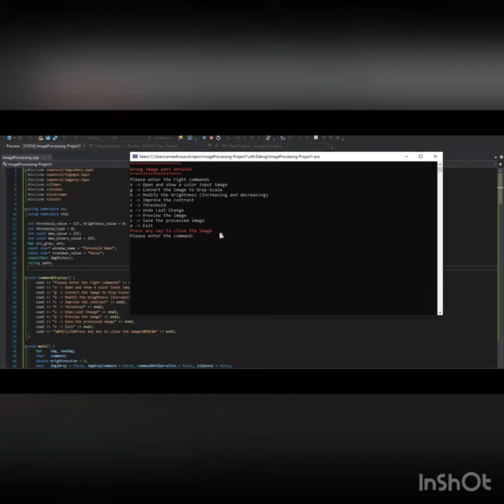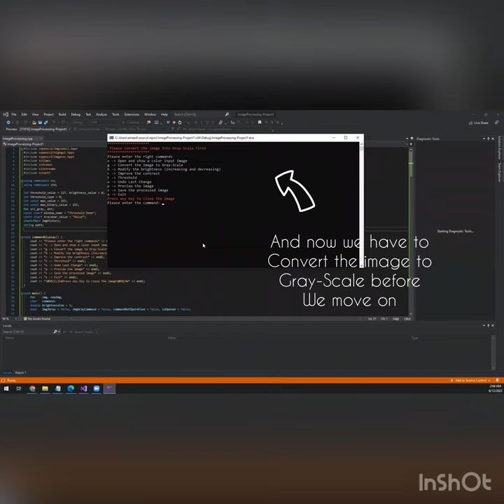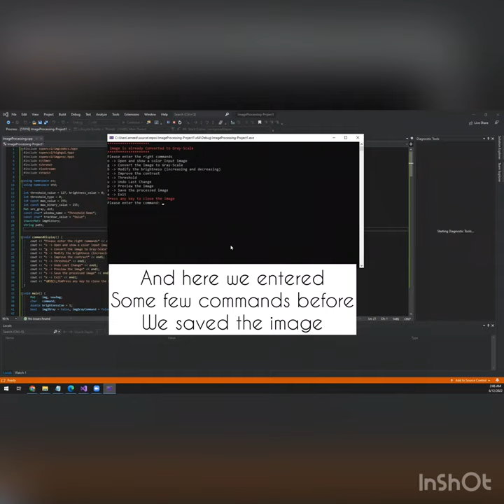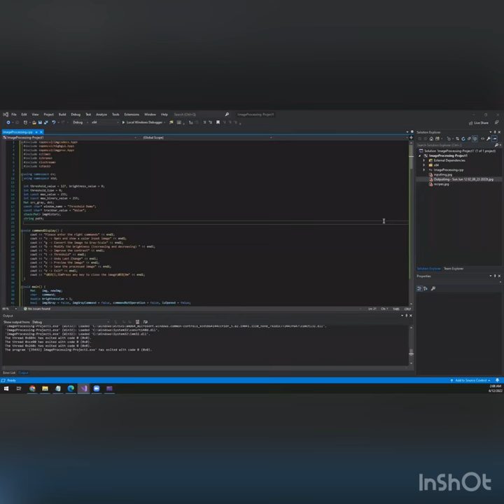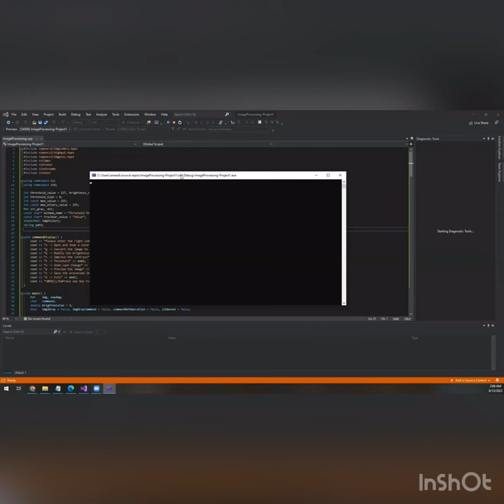OpenCV - Image Processing Project (Basic Photo Editor using C++)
This demo is for an Image Processing Project, which provides Basic Photo Editing using C++ programming language.

Image Processing with OpenCV using C++.

يهدف هذا المشروع الى توفير برنامج تعديل صور بسيط باستخدام لغة البرمجة C++.